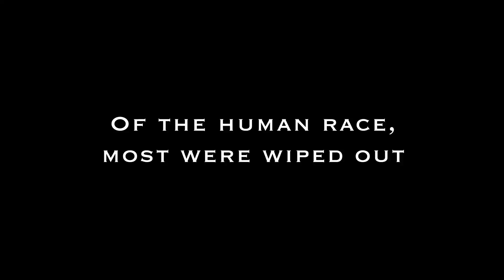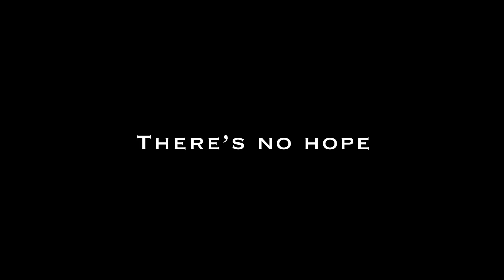Epidemic - Long Trailer for Filmfights.com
Set two years after a widespread epidemic wiped out most of the human race, Luke Dryden is rescued by former surgeon and self-made crackshot "Doc" Teague. Together they figure out life in a world where food is scarce, homocidal infected called "harvesters" hunt survivors, and gang leaders try to lead the uninfected into the future.

This trailer was cut especially for FilmFights.com. It's very long for a trailer, but we tried to stretch for the 3:30 time limit set by the competition. Go to filmfights.com to vote!

Look for the full 12 minute version on April 1st, 2011.